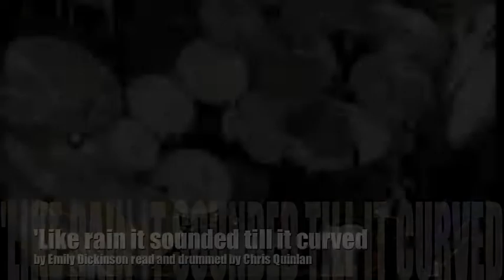'Like rain it sounded till it curved - Emily Dickinson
read and drummed by Chris Quinlan